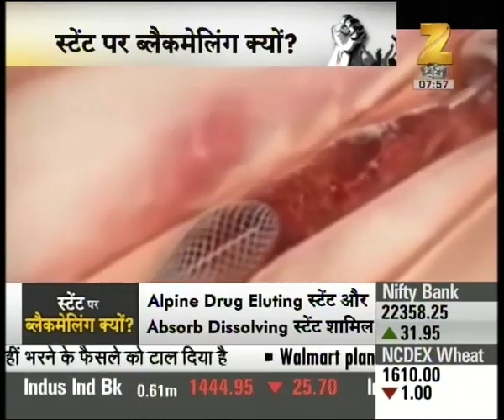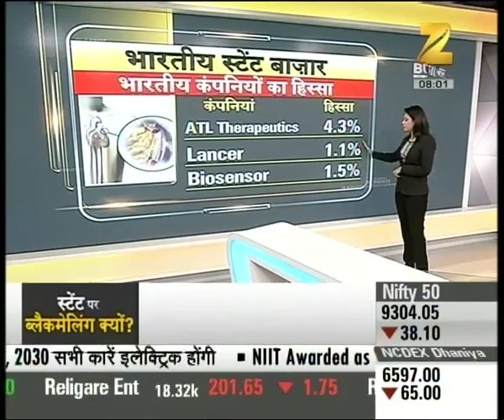Why foreign companies of stent leaving Indian market?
Report and discussion on 'Why foreign companies of stent leaving Indian market?' Watch this special segment and get to know more here.